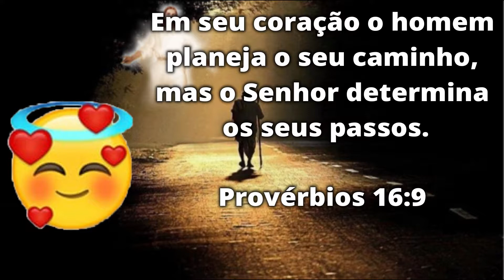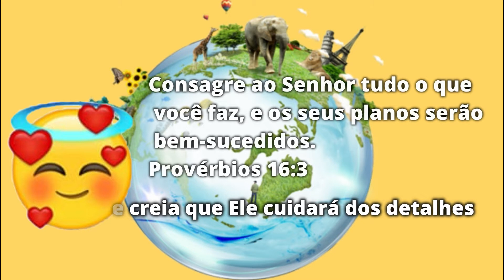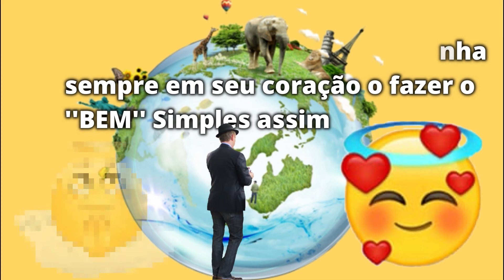Mensagem para a sua jornada pela vida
Nossa jornada pela vida deve ser examinada a cada momento.e neste vídeo eu quero refletir contigo sobre o assunto...vamos lá ver a mensagem.